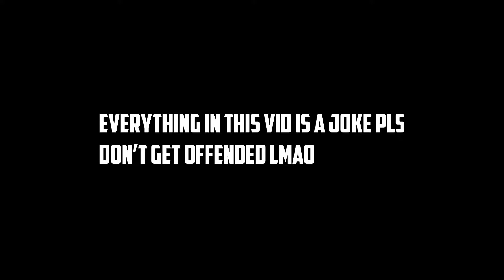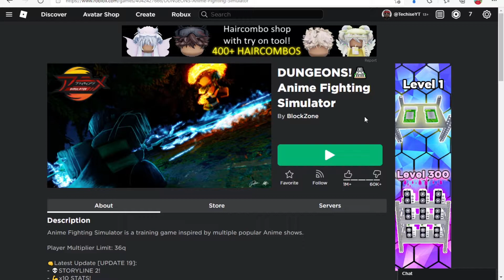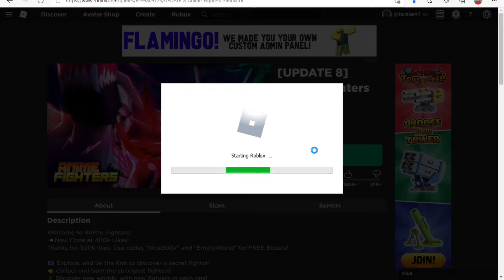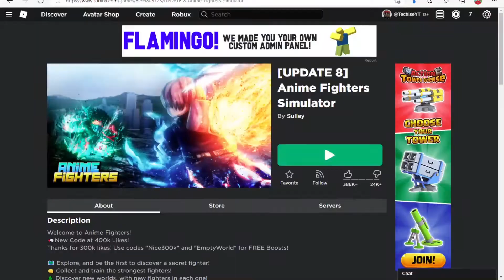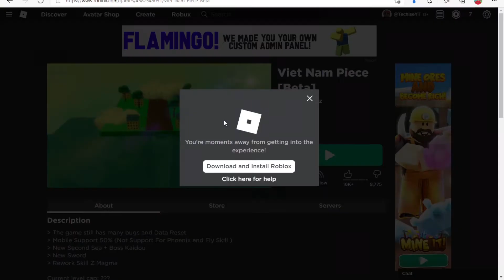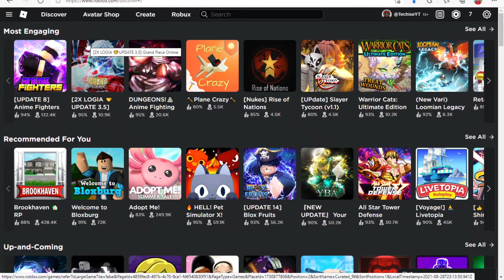THE WORST TYPE OF ROBLOX ANIME GAMES...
today I review some of the worst type of roblox anime games.

-Everything in this video is for content purposes only please do not take anything I do in these videos seriously unless I tell you to thank you.

Suggest in the comments what I should do next